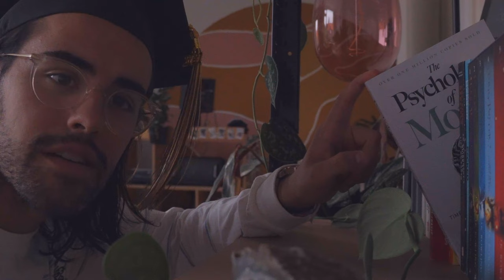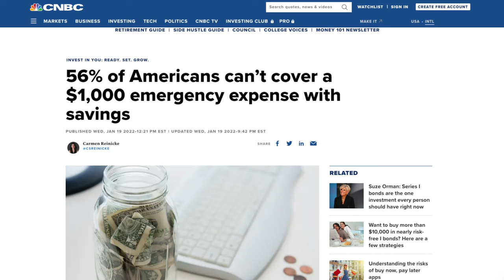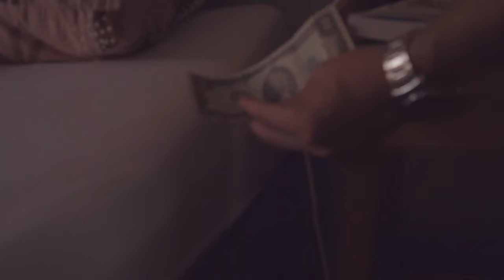ECONOMIST EXPLAINS: How To Learn About Personal Finance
Do you wish you knew more about personal finance? Do you find the term personal finance intimidating? Are you not a finance person? How do you learn about personal finance? Well, let me tell you and introduce you to this channel. Where today you will learn about personal finance in just 5 minutes, and moving on, we'll continue to develop your financial literacy.

Don't you find it strange that there is a complete lack of financial education in our society to teach us about something we spend more than half of our time working for? Would you like to achieve Financial Freedom or Financial Independence one day? Well, I do...

I noticed this lack of financial literacy and so I set out to do something about it. With my background, and knowledge, I thought, "hey, let's put all this education to good use". After all, I have a Master in Finance, a Bachelor in Economics, and a lot of experience in spending money (haha) , but not really use all this experience on a day to day. With this channel I intend to bring personal financial education to the world in a simpler, funnier, and more interesting way.

One of the first topics I will cover is understanding money in general. I believe this is an important foundation to build the rest of our learning. I will be diving into topics like the history of money, how the wealthy think about money, and what money even is in the first place.

From there, we'll move on to talk about money saving. Everyone wants to be able to save more money, but it's easier said than done. That's why I'll be releasing tons of content on money saving tips, money saving ideas, and ultimately a money saving strategy that will actually work.

We'll then go to understanding investments, and how to set you for the future, we talked about ways to increase your savings by decreasing your spending, but there is a maximum on how frugal we can be, we'll then talk about ways in which we can increase our income, and instead of work for money, we'll make money work for us...

If you don't know me, I am Matias, a Uruguayan living in The Netherlands, who came to study at the age of 20, and never looked back. Nowadays, I work as a Management Consultant in Amsterdam. I have a Bachelor Degree in Economics and a Master in Finance, and I am on my way to become a Anti Money Laundering Specialist.